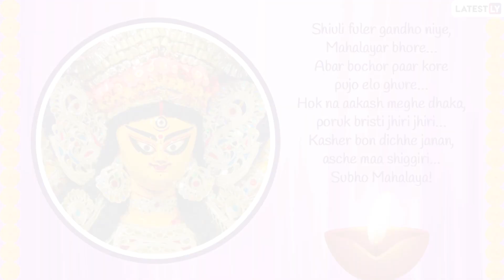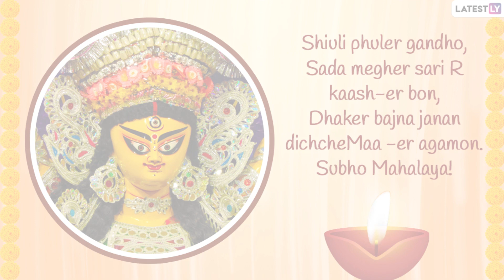Subho Mahalaya 2021 Wishes in Bengali: WhatsApp Messages, Greetings To Share With Family and Friends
Subho Mahalaya! The Durga Puja ‘shankhanad’ has begun with Mahalaya, the celebration of which is very dear for the people of Bengal.  On this day it is believed that Mother Durga arrives on earth from Kailash festival and stays here for the next 10 days. Check out some of the best Subho Mahalaya 2021 wishes in Bengali, Happy Mahalaya greetings, Durga Pujo quotes, Mahalaya 2021 HD images, and more to share with your family and friends.